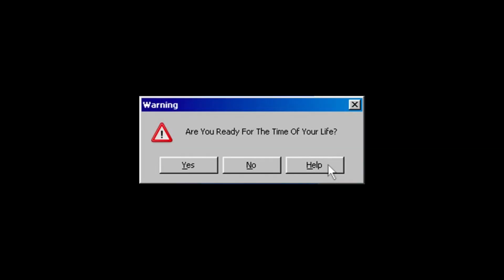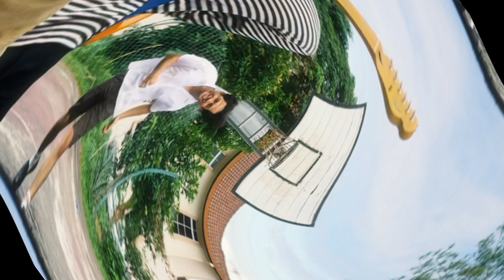Joyberry - Are You Ready For The Time Of Your Life? (Official Music Video)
Stream Are You Ready For The Time Of Your Life?

Directed by Ashfan Mazlan and Aiman Borhanuddin
Edited by Ashfan Mazlan and Aiman Borhanuddin
Shot by Ashfan Mazlan, Zaki Zainudin and Aiman Borhanuddin

Song:
Performed by Joyberry
Composed by Aiman Borhanuddin
Lyrics by Aiman Borhanuddin
Recorded at Godspeed Records
Mixed and mastered by Shaheir Jibin

Lyrics:
Oh so many times, things got out of hand
I'm sick of starting over
Lived so many lives
You said it's worth the risk
Oh nothing ever goes my way
It was a good run
You're my number one
Your name still rolls off my tongue
Best I've ever had
And always will be
Had our conversation
Some things are just not meant to be

It feels right
Am I gonna come back alive?
Or am I gonna be dragged down to the deepest point of
Hell within my soul?

Feel like I'm losing my sanity
I'm hearing voices
"Are you ready for the time of your life?"
I shall swallow these pills now
It's not about how you make me feel
Time is coming
May the bridges I burn light my nights
My heart breaks in the meantime

I am trapped in my body
Lyrics bleeding out my eyes
Wishing there is a light
At the end of this tunnel
I hope I'll survive
No matter how many times I send the signal to the sky
Nobody will save me
Let this pain heal me
Oh I had to say goodbye

Aren't you supposed to be mine?
(Are you ready? Are you ready?)
Please help me ease my mind
Now I'm hearing voices, it's asking me...

I ruined every chance i had
Now I have learned too many lies
Feeling lost in life
I'm still at the checkpoint while everyone else's reached the finish line
I guess I'll keep up or just… die?
I don't know man

Joyberry are Aiman Borhanuddin, Ashfan Mazlan & Zaki Zainudin